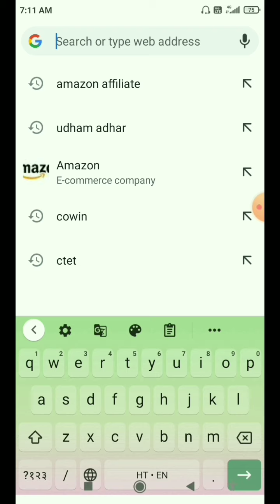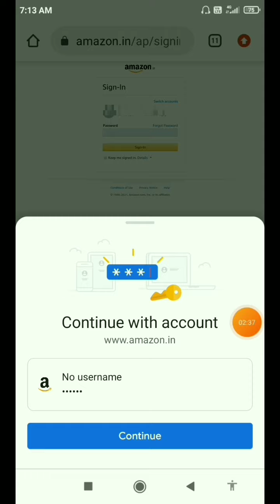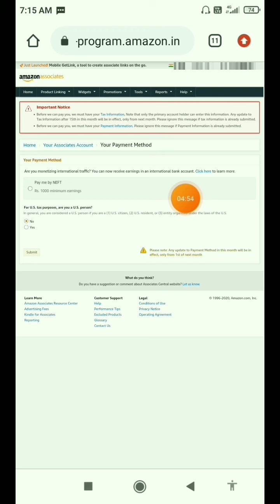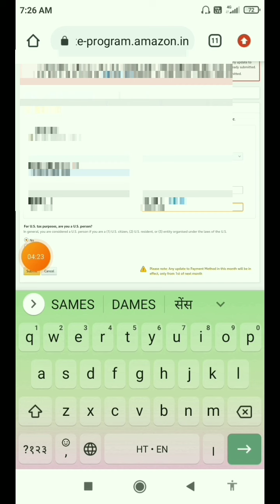amazon affiliate account mein bank account kaise add karen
Hello  dosto namaskar kaise ho aap sab aasha karta hu ki aap log ache hi honge to  chaliye der kis bat kee video shuru karte hain

Green screen

Topics Cover

how to add bank details in amazon affiliate

This Channel doesn't promote any illegal content.All content provided by this Channel is means only for education purpose.